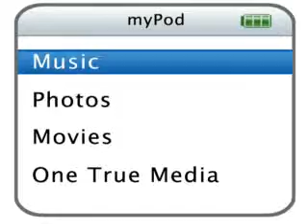Kurumu pictures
this time i JUST ONLY PUT Kurumu in it!!!